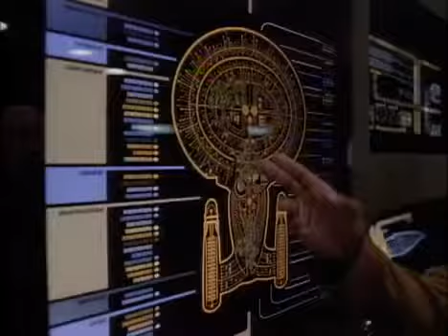TNG Trailer Episode 175